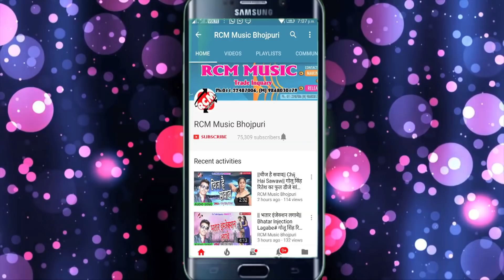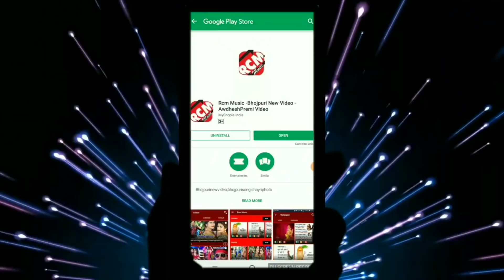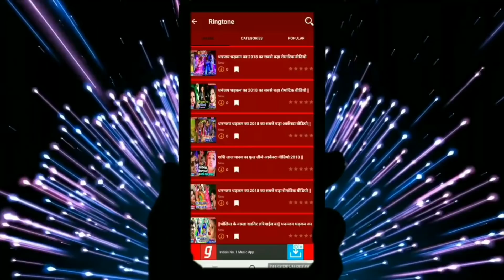DINESH DIWANA का 2019 का बड़ा बेबफाई सांग || लोर अंखिया से आवेला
Title:  LOR ANKHIYA SE AAWELA
Singer: DINESH DIWANA
Lable: RCM Music
Lyrics:  DINESH DIWANA
Video Director:
DOP: